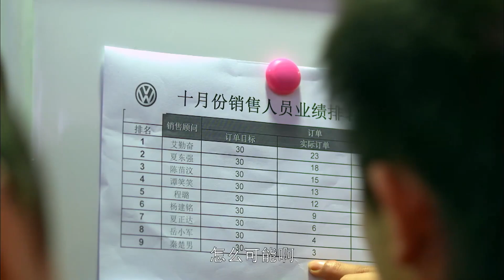黑心同事業績不好還想甩鍋窮小伙，窮小伙當場漂亮反擊，直接讓經理把他開除！ep19-1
adqy ep19-1#都市愛情
《愛的契約》講述了美麗、幹練、孝順的汽車銷售經理錢菲菲，為滿足父親遺願，在身體和財產雙重透支的情況下，籌備著「貴族式婚禮」，然而突如其來的車禍不僅使她的婚禮泡湯，還使她背負上沉重債務，錢菲菲脫離生命危險醒來的第一件事就是索求賠償，並要把曾試圖逃逸的「罪魁禍首」、一窮二白整日走街串巷的小推銷員艾勤奮送進監獄，艾母願意用唯一房產來換兒子的自由，在律師男友周展名的勸說下，錢菲菲理智地選擇和艾勤奮簽署按月支付巨額賠償金協議。